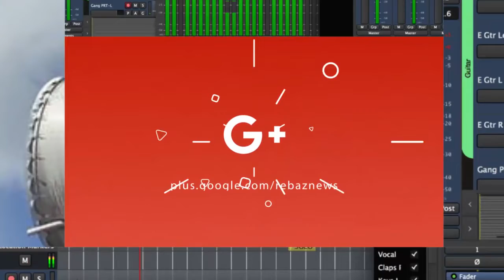Pêşhateyê meydanî li Kurdistana Sûriyê 28-12-2019